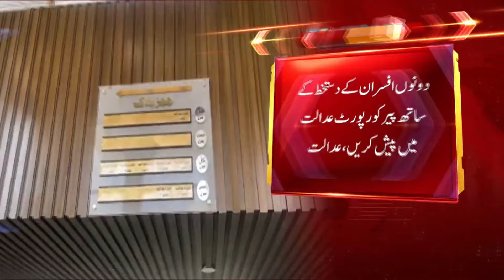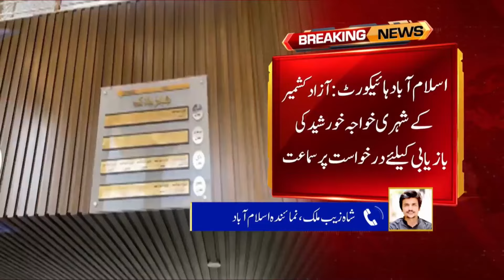IHC Summons ISI & MI Sector Commanders in which case? | Breaking News | Capital TV